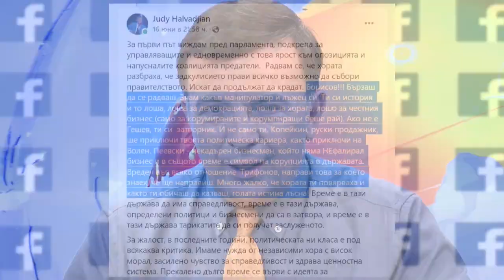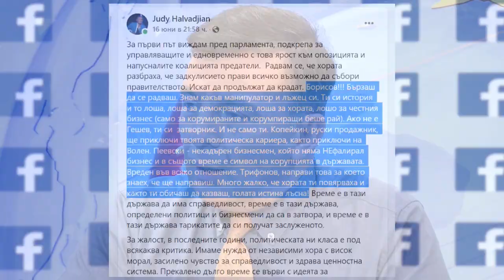Джуди Халваджиян в "ДЕНЯТ с В.Дремджиев", 6.7.2022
Джуди Халваджиян: защо не бяха удобни "Господарите", какъв е шансът на българите и какво трябва да се научат да гледат в политиците преди да гласуват, шансът за младите, които разбиха плановете на старите политици, ролята, която се опита да изиграе Слави Трифонов, за да взриви енергията на протеста.